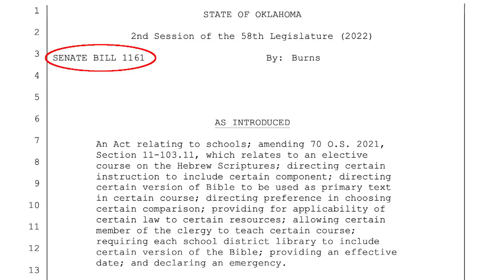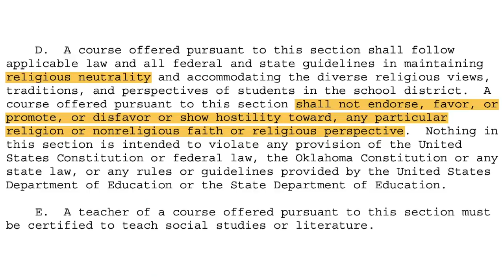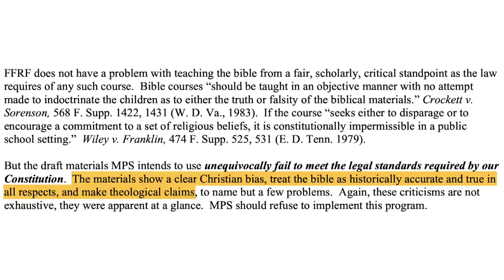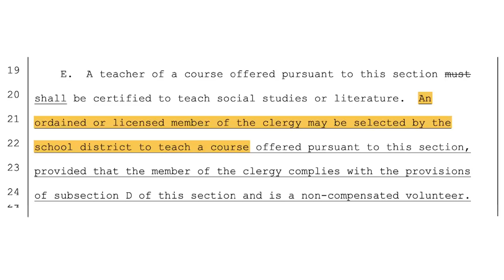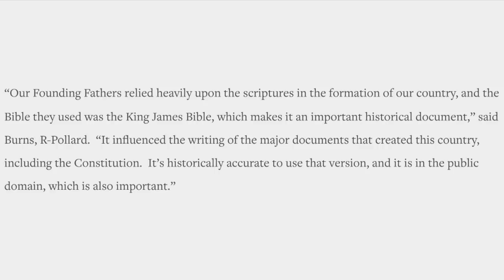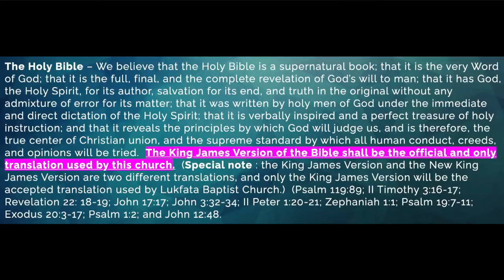The KJV Bible may soon be a textbook in Oklahoma classrooms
A proposed law in Oklahoma, SB 1161, would allow fundamentalist Christian preachers to teach the KJV Bible in public schools, creating a new venue for indoctrination.

If you live in Oklahoma, contact your elected officials and ask them to oppose this Christian Nationalism bill